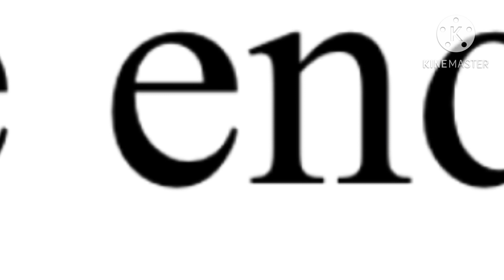Jumpscare loops phase of Mr incredible becoming uncanny